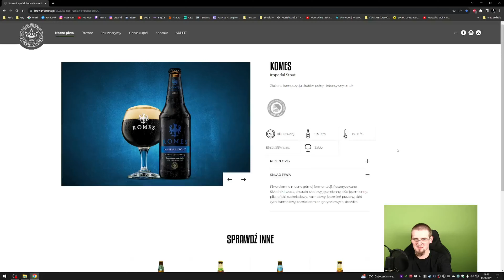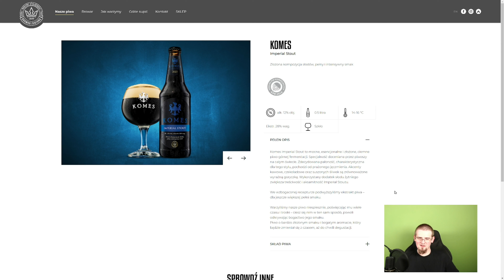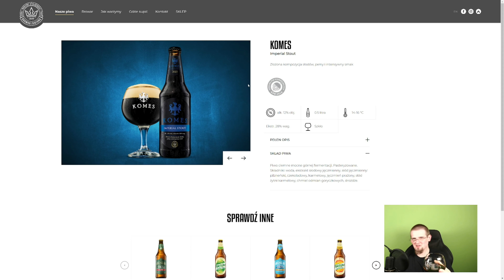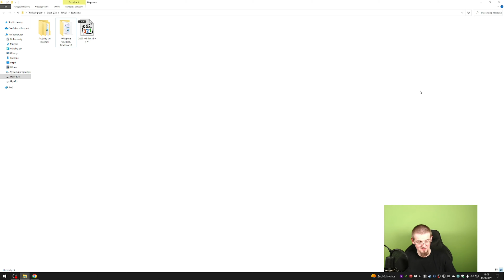Browar Fortuna - Komes: Imperial Stout | Liguś smakuje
Styl: Imperial Stout
Ekstrakt: 28% wag.
Alkohol: 12% obj.
Temperatura serwowania: Na butelce: 12-14 ° Jakich? (Na stronie podają 14-16 °C)
Dedykowane szkło: Pokal, goblet, kieliszek? nie znam się na szkłach od piwa :p
Opakowanie: Butelka 500 ml Zwrotna
Producent: Browar Fortuna Spółka z ograniczoną odpowiedzialnością sp. k.
ul. Wrzesińska 24, 62-320 Miłosław
Najlepiej spożyć przed: 09/05/2026 | 02:59

Nagrano dnia: 30 sierpnia 2023